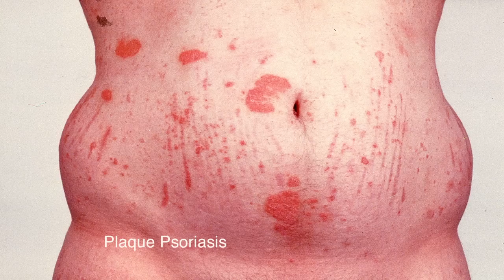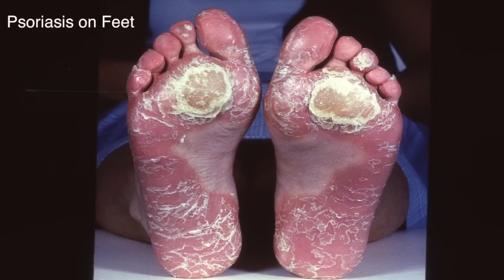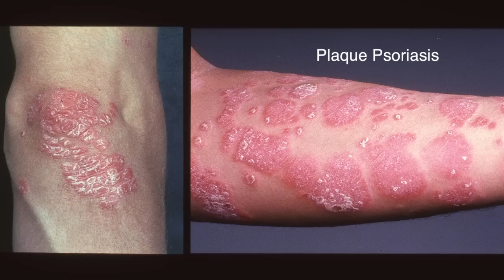What is Psoriasis and the Best Psoriasis Treatment at Mayo Clinic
In this video, Dr. Alina Bridges tells us that psoriasis is a long-term skin condition in which red scaly patches areas appear on any part of the body. Psoriasis can affect the nails and joints. Psoriasis can also be associated with other medical diseases and conditions.
Mayo Clinic offers a multi-specialty, patient-centered approach to the management of your psoriasis in our psoriasis specialty clinic.